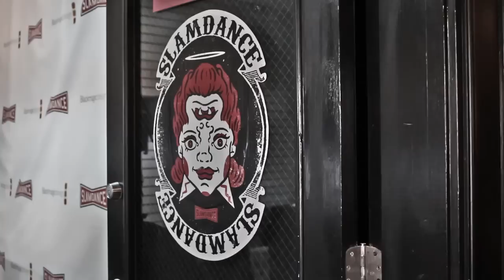SidewinderTV - Slamdance Film Festival 2016 (Red Carpet)